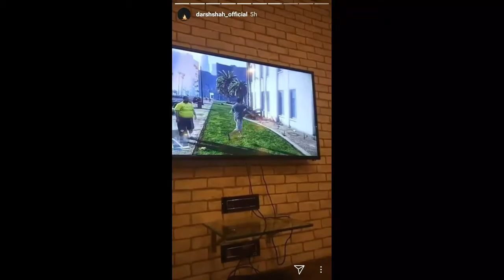ROSHNI WALIA PLAYING GTA V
A video uploaded by a Dieheart fan of angel Roshni Walia.

Musical.ly ID : @kingroshni